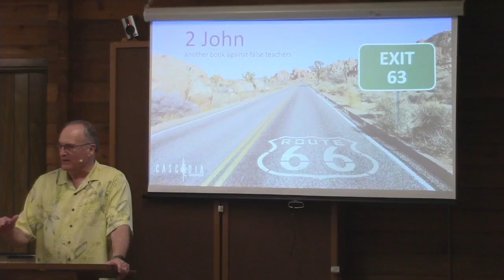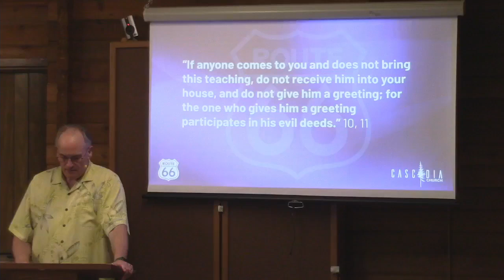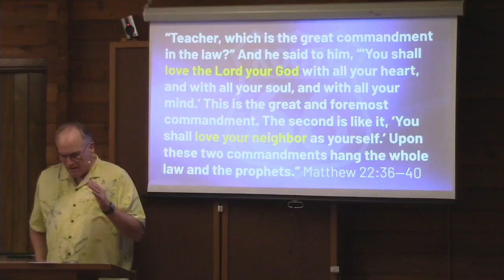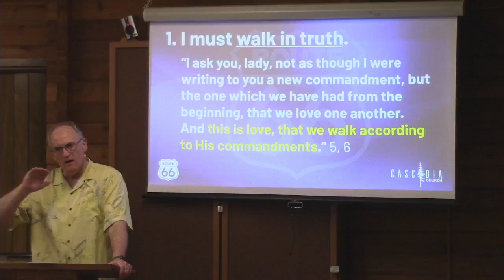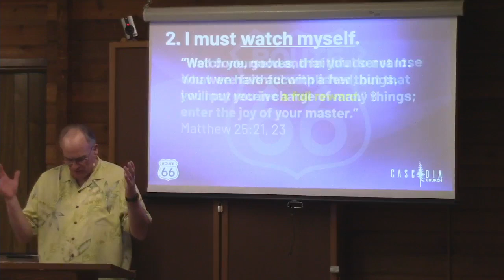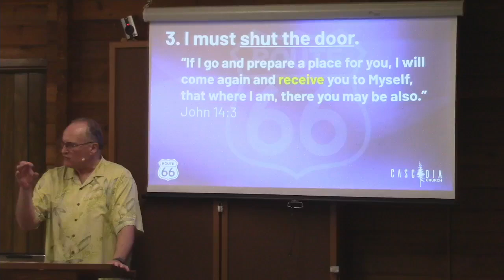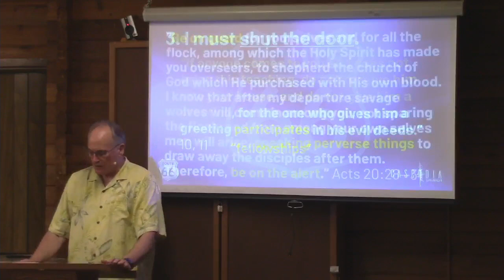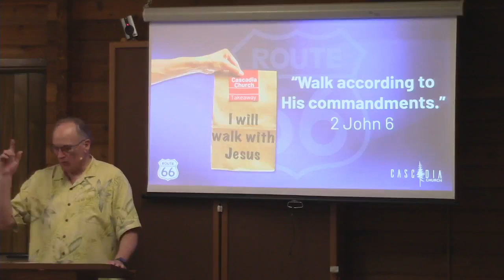63. 2 John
Beware false teachers who deny Jesus’ physical life and authority.